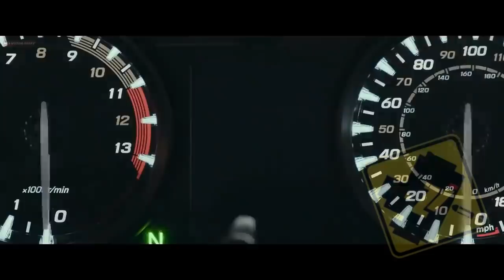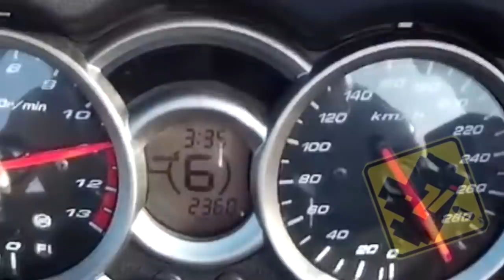AVALIAÇÃO DA ZUEIRA #1 - NOVA HAYABUSA 2021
ESSE DEU TRABALHO, NEM TANTO PRA EDITAR + PRA FAZER O YOUTUBE ACEITAR "2 DIAS"